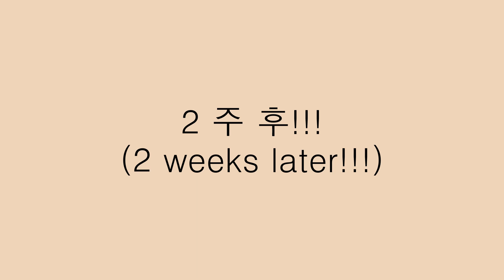[미국일상vlog] 토마토 심는 방법과 토마토 키우는 방법 보여주다 아기새 발견! [자막|engsub]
부활절 지나고 토마토를 심었습니다!
코로나 사태로 마트에 덜 가기 위해 각종 야채를 심기 시작했어요.
둥지에서 떨어진 아기새가 다행히 다시 엄마새와 만나서 잘 지낸다고 하네요.